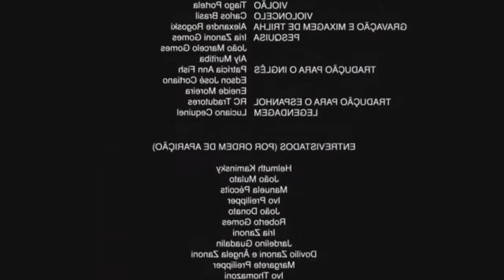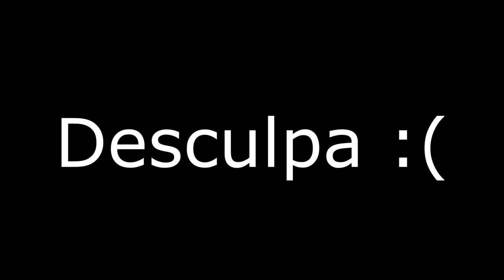CENA WHITE CHICKS "HOLD MY POODLE"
Cenas produzidas por alunos do 2º ano do curso Técnico em Administração integrado ao Ensino Médio do Instituto Federal do Triângulo Mineiro - IFTM, campus Uberlândia Centro. As cenas fizeram parte do trabalho de Inglês, matéria ministrada pelo professor Augusto Garcia.